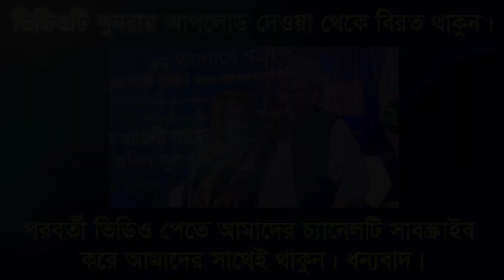এবার ওয়াজ করলেন মহিলাদেরকে নিয়ে, শুনুন মজার ওয়াজ। মাওলানা আব্দুল জলিল ফুলপুরী 01712583087